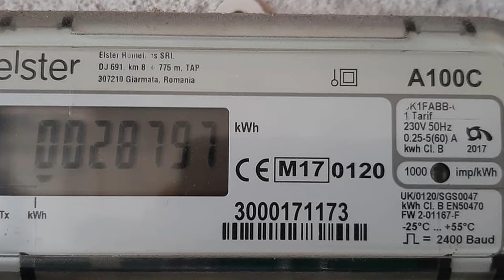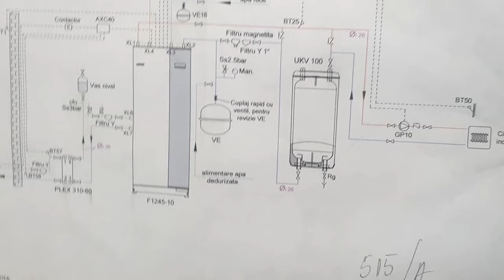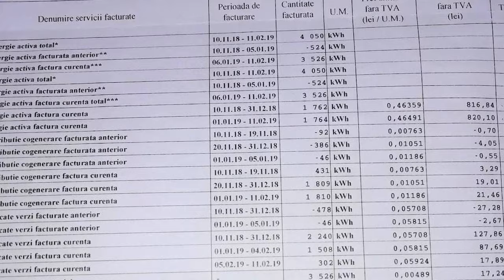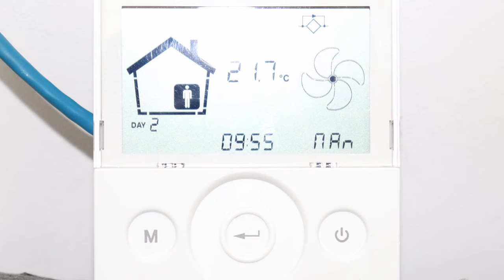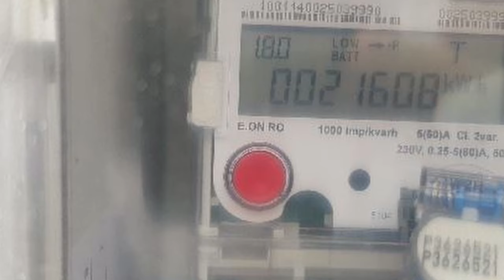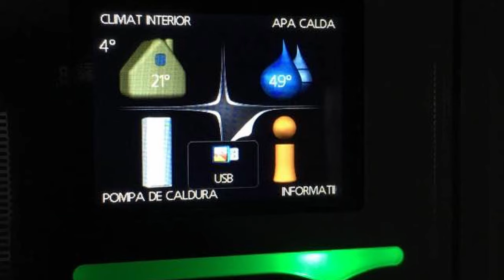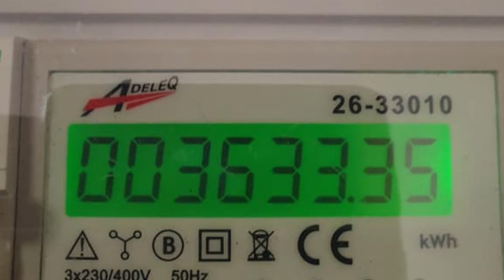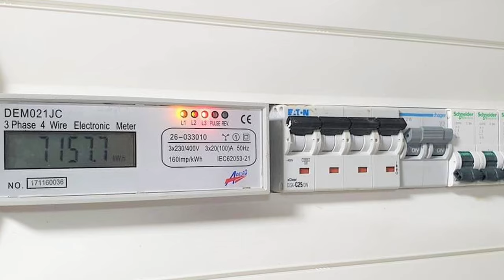Cat Consuma O Pompa De Caldura? [15 Exemple Din Romania]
Vrei sa stii cat consuma o pompa de caldura? Pompele de caldura sunt ceva mai scumpe fata de alte surse de incalzire.
Te astepti sa ai un consum mic la pompa de caldura, ca sa recuperezi o parte din investitie in timp.
Ai putea compara consumul de la pompa de caldura cu consumul de la centrala pe gaz, centrala pe lemne, centrala pe GPL sau centrala electrica.
Consumul pompei de caldura nu ar trebui sa fie unul mare.
COP-ul pompei de caldura inseamna ca pentru fiecare 1 leu de energie electrica pe care o consumi, pompa de caldura poate sa produca gratuit pana la 4 lei de energie termica.
Am facut inainte si alte studii de caz despe consumul pentru incalzire.

⏰ Cuprins ⏰
00:00 Cat consuma pompa de caldura?
00:23 Cosmin de la Blog de Instalatii
00:44 COP-ul pompei de caldura
01:14 Despre consumul pompei de caldura
01:57 Certificatul energetic al casei
03:02 Consumul pompei de caldura NIBE
03:34 Exemplul 1 pompa de caldura aer apa
04:11 Exemplul 2 pompa de caldura sol apa
05:07 Exemplul 3 pompa de caldura incalzire in pardoseala
05:37 Exemplul 4 pompa de caldura aer apa
06:14 Exemplul 5 pompa de caldura sol apa NIBE
06:50 Exemplul 6 pompe de caldura geotermale
08:33 Exemplul 7 pompa de caldura geotermala
09:07 Exemplul 8 pompe de caldura aer apa
09:52 Exemplul 9 pompa de caldura sol-apa nibe
10:20 Exemplul 10 pompe de caldura costuri
11:03 Exemplul 11 incalzire cu pompa de caldura
11:27 Exemplul 12 cum functioneaza pompa de caldura
12:02 Exemplul 13 incalzire in pardoseala cu pompa de caldura
12:33 Exemplul 14 pompa de caldura cu calorifere
12:58 Exemplul 15 cat consuma o pompa de caldura
13:21 Consum centrala pe lemne, gaz, electrica
13:41 Concluzie

Acum poti compara consumul de la pompa de caldura NIBE cu consumul de la alte pompe de caldura cum sunt: pompa de caldura daikin, pompa de caldura midea, pompa de caldura chofu, pompa de caldura mitsubishi, pompa de caldura termocasa.